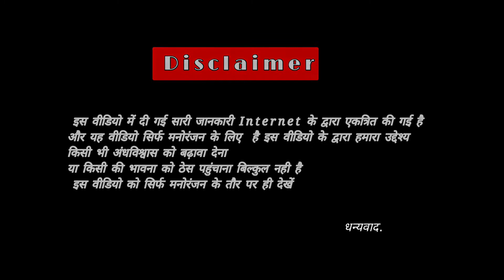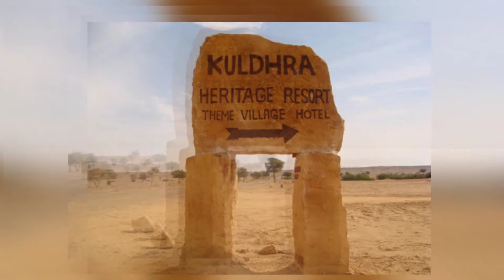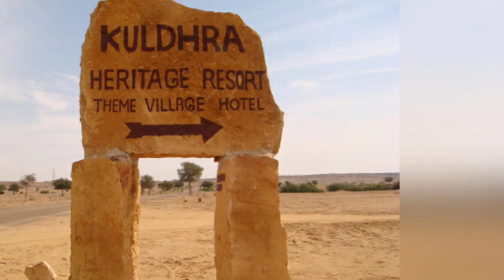क्यूं कुलधरा गांव रातों रात वीरान हो गया था?😨 || Mystery of India's most Haunted Village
Kuldhara is an abandoned village in the Jaisalmer district of Rajasthan, India. Established around the 13th century, it was once a prosperous village inhabited by Paliwal Brahmins.

कुलधरा की कहानी
Kuldhara rajsthan ghost town
kuldhara gaon

यह वीडियो कुलधरा एक श्रापित और रेहसमयी गांव के ऊपर है इस वीडियो में मैने बताया है कि कैसे यह गांव रातों रात खाली होगया और क्यूं यह गांव दोबारा नहीं बस सका आखिर क्या है कुलधरा गांव का सच।